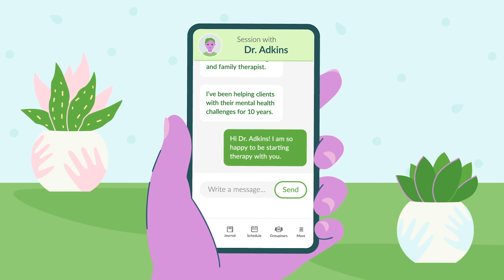How to Paint Watercolour Beach Huts Sponsored by Betterhelp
Go to our sponsor for 10% off your first month of therapy with BetterHelp

Soundtrack composed by Taran Stormes Martino

You will also need a pencil and a set square or ruler.

Colours we used
Sap Green
Cobalt Blue Deep
Permanent Rose

Don't worry if you don't have all these colours, you can look at my colour chart episode to learn how to mix your own shades from a simple 12 pan student range palette.

Tag me @dewintonpaperco if you share your work on social media, I love to see how you're getting on! Reproductions of my work for commercial gain without my permission or authority are prohibited. Failure to comply with this point will result in appropriate legal intervention